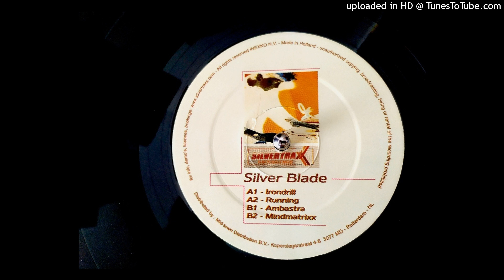Silver Blade - Irondrill A1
Silver Blade – Revolution EP
Label: Silvertraxx – STRX 1/101
Format: Vinyl, 12"
Country: Netherlands
Released: 2001